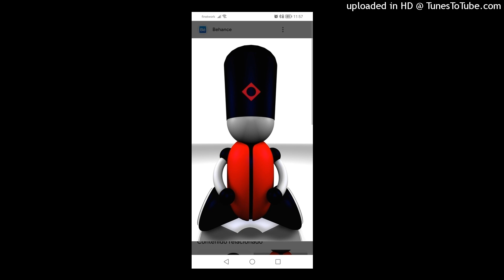Techno G. Feat Monier - Jungle Rave. 1994